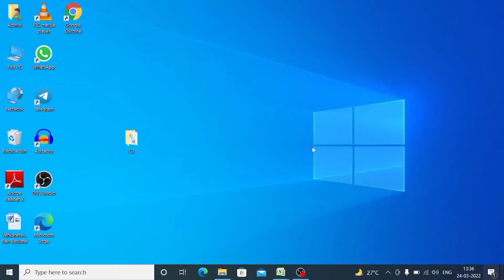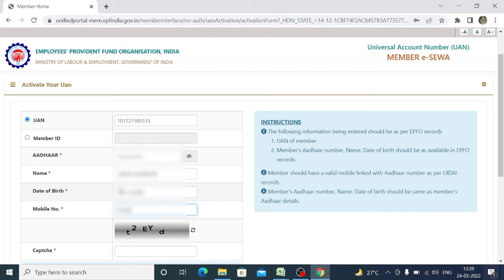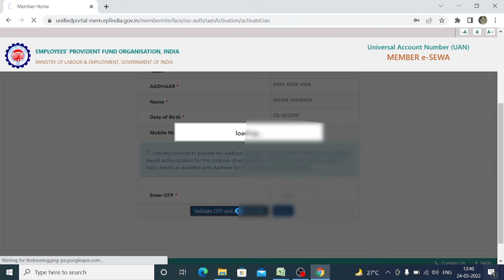PF Activation In Telugu || How to Activate PF || How to activate UAN || How to login PF through UAN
Activate your UAN :-